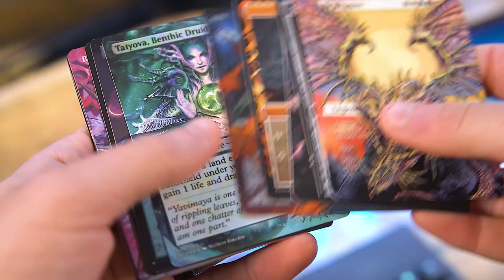Jund Sacrifice | MTG Arena Standard | The Brothers' War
Today we are jumping into a Jund Sacrifice build originally created for traditional MTG Arena Standard. We only get one game in this time around, but it is one HECK of a game that I think you will really enjoy! The Brothers' War gave us some very crucial cards to push this deck a bit further than we've seen recently so let's see how it goes!

0:00 Introduction & Deck Tech
4:20 Game 1
32:35 Patreon
33:12 Wrap-Up